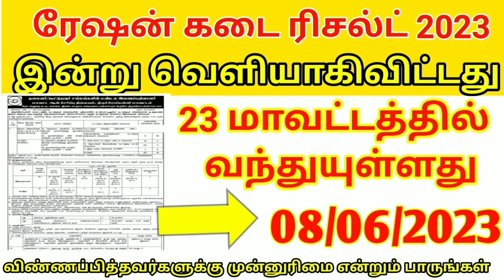ரேஷன் கடை ரிசல்ட் வந்தாச்சி | 2023 | government jobs | ration result update